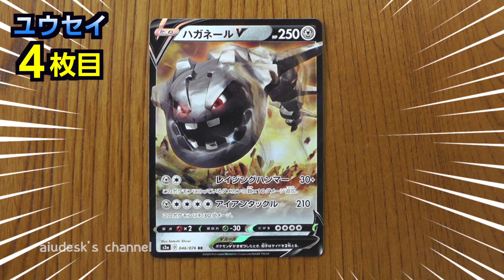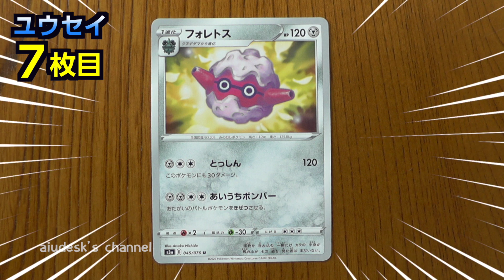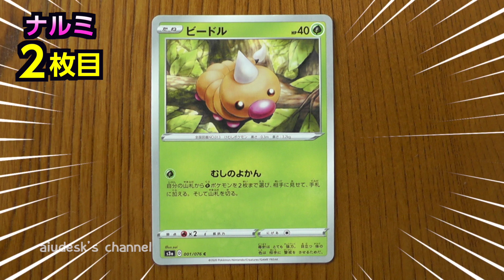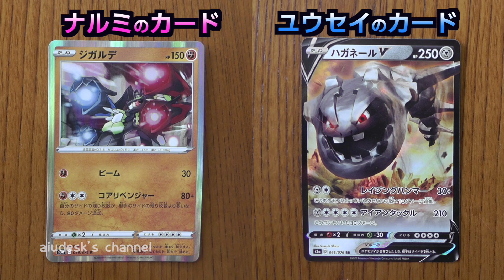【青鬼オンライン】ドデカ貞子ゲットなるか！？青銭10万ガチャ！！ & Pokémon Cards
※この動画の一部は株式会社ポケモンがスポンサードしております。

コツコツ貯めた青銭10万でドデカ貞子ゲットにチャレンジ。映像後半はポケカの無限ゾーンを開封しています。

おもちゃで遊ぶ動画をアップして楽しんでいます。アンパンマン、メルちゃん、ぽぽちゃん、リカちゃん、機関車トーマスなどのキャラクターのおもちゃが多いです。是非ほかの動画も見てください。